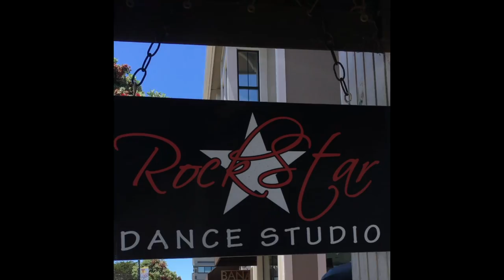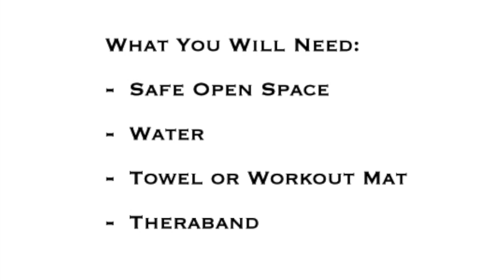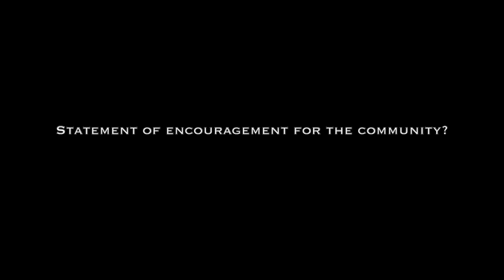Upper Body & Core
Hello RockStars!!

In this months episode we are taking you through a real time workout session that targets the upper body and core. So grab some water, proper workout attire, and a theraband and join us!!

*Special Guest: Wendye!!

Stretch & Flex is part of the multidiscipline tech series to help the dancer learn and work on movement of the body.

Episode 3, "Upper Body & Core"

Member of ASCAP

Created & Produced by David Kendallen and Kaitlyn Hayden
Copyright of RockStar Dance Studio, LLC ®